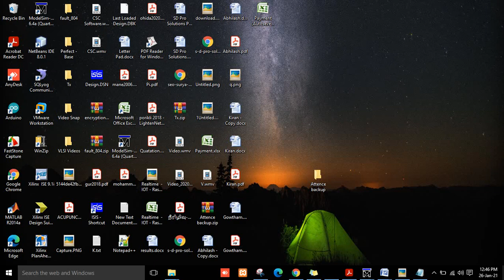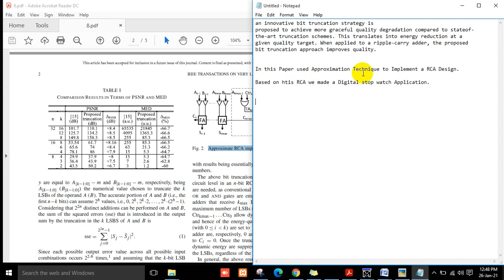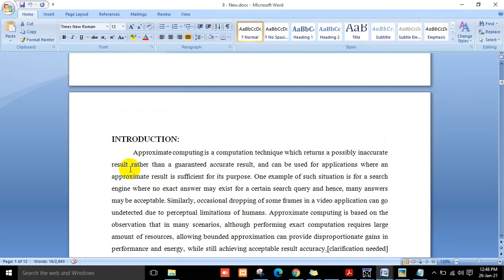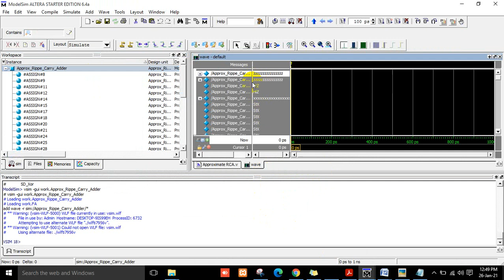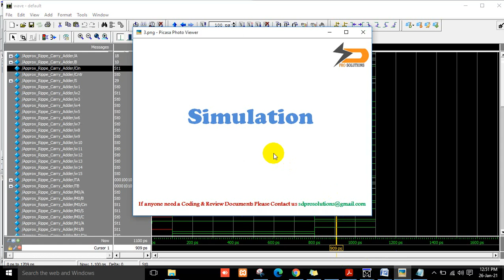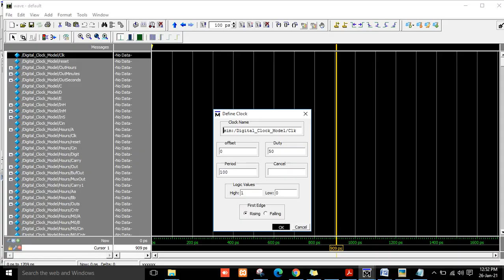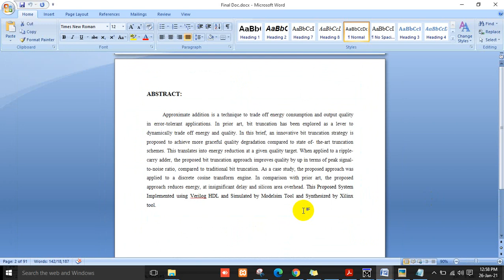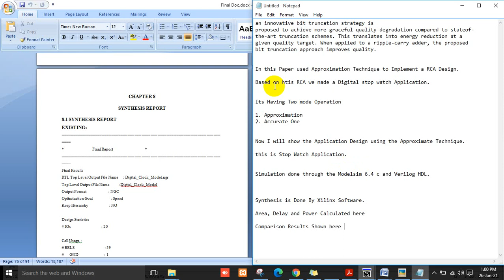Energy-Quality Scalable Adders Based on Non zeroing Bit Truncation